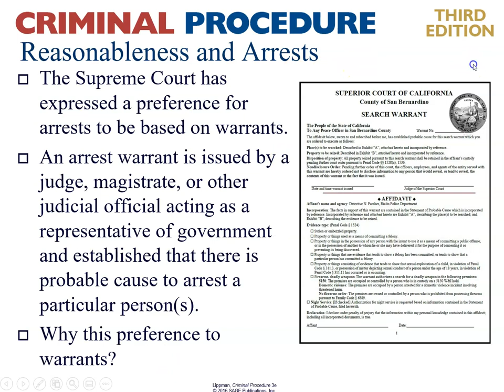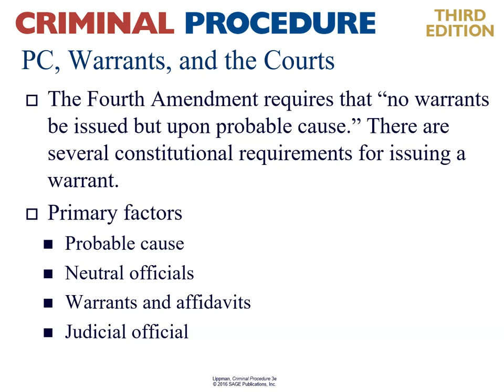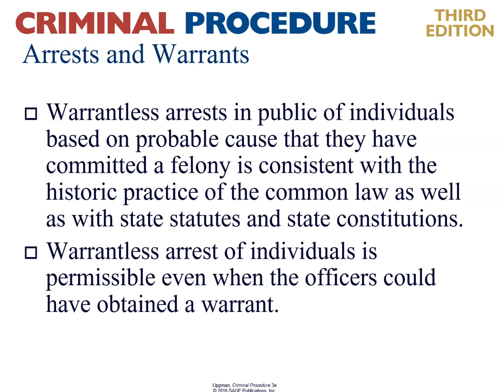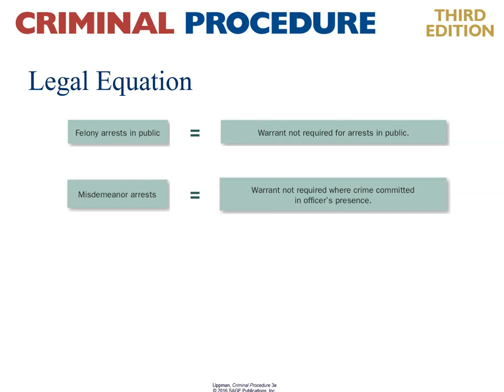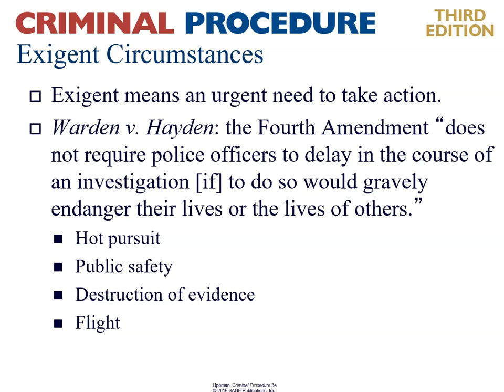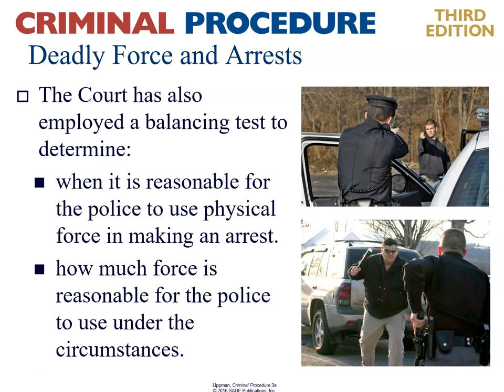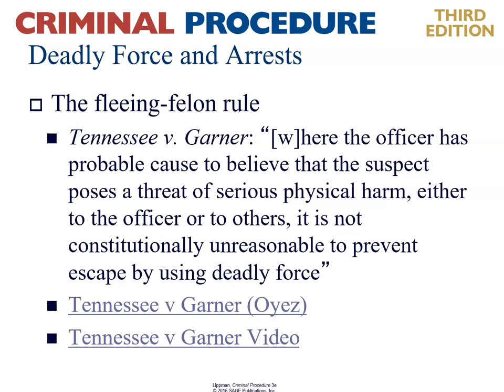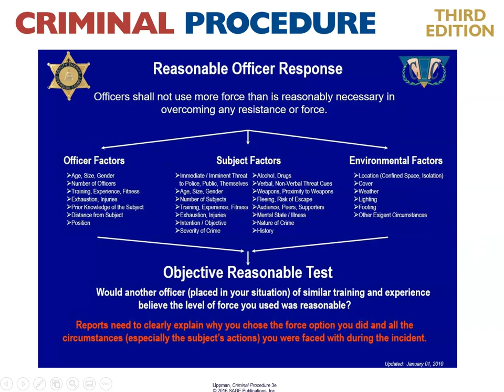AJ111 CH 5 PT2